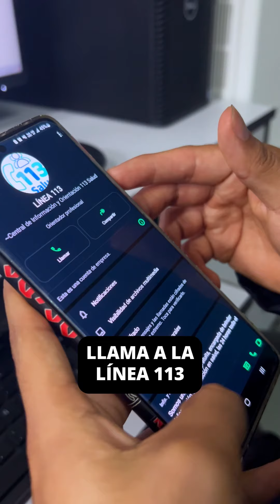Línea 113: Resolvemos tus dudas sobre planificación familiar, salud mental, vacunación, entre otros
¡La línea 113 está contigo! 📞 Resolvemos tus dudas sobre planificación familiar, salud mental, vacunación, entre otros servicios, los 365 días del año.